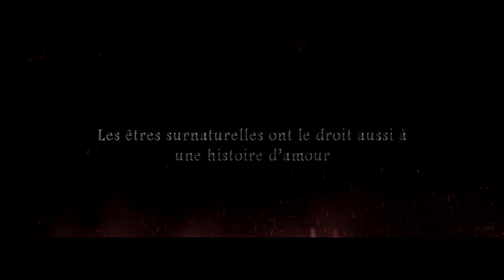La Louve Noire { Wattpad Trailer French }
▶ INFO CI-DESSOUS ▶

1080p = HD
720p = HD

● Casting : Nina Dobrev, Tyler Hoechlin,  Daniel Sharman, Tyler Posey, Holland Roden, Dylan O'Brien, Shelley Henning, Joseph Morgan et Arden Cho.

● Couleur : Like Roses de Jula Misiak

Résumer :

𝙀𝙫𝙖 𝙀𝙫𝙖𝙣𝙨 𝙣'𝙖 𝙫𝙧𝙖𝙞𝙢𝙚𝙣𝙩 𝙟𝙖𝙢𝙖𝙞𝙨 𝙘𝙤𝙣𝙣𝙪 𝙡'𝙖𝙢𝙤𝙪𝙧, 𝙡𝙖 𝙛𝙖𝙢𝙞𝙡𝙡𝙚, 𝙡'𝙖𝙢𝙞𝙩𝙞𝙚́. 𝙀𝙡𝙡𝙚 𝙨𝙖𝙞𝙩 𝙘𝙧𝙚́𝙚𝙧 𝙪𝙣𝙚 𝙘𝙖𝙧𝙖𝙥𝙖𝙘𝙚 𝙦𝙪𝙚 𝙥𝙚𝙧𝙨𝙤𝙣𝙣𝙚 𝙣'𝙖𝙧𝙧𝙞𝙫𝙚 𝙖̀ 𝙛𝙧𝙖𝙣𝙘𝙝𝙞𝙧, 𝙨𝙤𝙣 𝙥𝙖𝙨𝙨𝙚́𝙚 𝙖𝙪𝙨𝙨𝙞 𝙨𝙤𝙢𝙗𝙧𝙚 𝙦𝙪𝙚 𝙡𝙚𝙨 𝙩𝙚́𝙣𝙚̀𝙗𝙧𝙚𝙨 𝙣𝙚 𝙡𝙖𝙞𝙨𝙨𝙚 𝙥𝙚𝙧𝙨𝙤𝙣𝙣𝙚 𝙞𝙣𝙙𝙞𝙛𝙛𝙚́𝙧𝙚𝙣𝙩. 𝙌𝙪𝙖𝙣𝙙 𝙚𝙡𝙡𝙚 𝙧𝙚𝙫𝙞𝙚𝙣𝙩 𝙖̀ 𝘽𝙚𝙖𝙘𝙤𝙣 𝙃𝙞𝙡𝙡𝙨 𝙨𝙤𝙣 𝙘𝙤𝙪𝙨𝙞𝙣 𝙎𝙘𝙤𝙩𝙩 𝙈𝙘𝘾𝙖𝙡𝙡 𝙡'𝙖𝙘𝙘𝙪𝙚𝙞𝙡 𝙖̀ 𝙗𝙧𝙖𝙨 𝙤𝙪𝙫𝙚𝙧𝙩 𝙙𝙖𝙣𝙨 𝙨𝙤𝙣 𝙜𝙧𝙤𝙪𝙥𝙚 𝙙'𝙖𝙢𝙞𝙨. 𝙀𝙫𝙖 𝙡𝙚𝙪𝙧 𝙘𝙖𝙘𝙝𝙚 𝙗𝙞𝙚𝙣 𝙙𝙚𝙨 𝙘𝙝𝙤𝙨𝙚𝙨 𝙨𝙤𝙣 𝙥𝙡𝙪𝙨 𝙜𝙧𝙖𝙣𝙙 𝙨𝙚𝙘𝙧𝙚𝙩, 𝙡𝙖 𝙣𝙪𝙞𝙩 𝙚𝙡𝙡𝙚 𝙙𝙚𝙫𝙞𝙚𝙣𝙩 𝙪𝙣𝙚 𝙘𝙧𝙚́𝙖𝙩𝙪𝙧𝙚 𝙙𝙚 𝙡'𝙚𝙣𝙛𝙚𝙧, 𝙪𝙣𝙚 𝙖𝙗𝙤𝙢𝙞𝙣𝙖𝙩𝙞𝙤𝙣, 𝙢𝙞-𝙡𝙤𝙪𝙥 𝙢𝙞-𝙫𝙖𝙢𝙥𝙞𝙧𝙚. 𝙃𝙮𝙗𝙧𝙞𝙙𝙚.